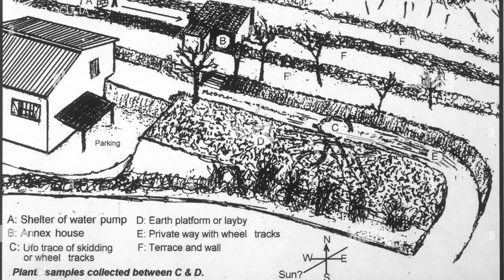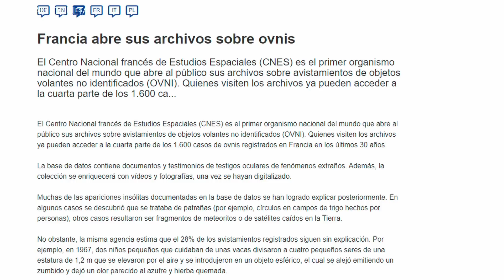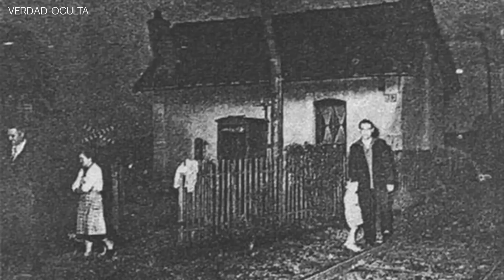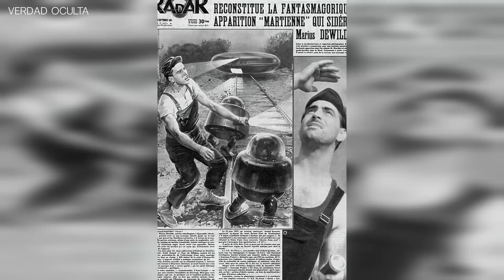Extraterrestres en Francia los casos más increíbles